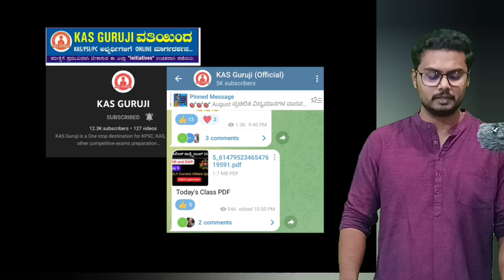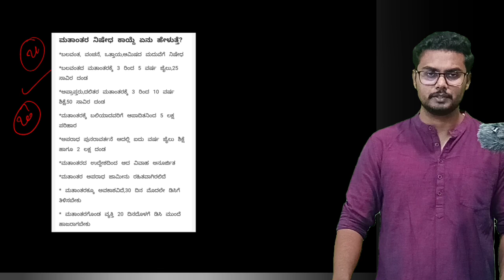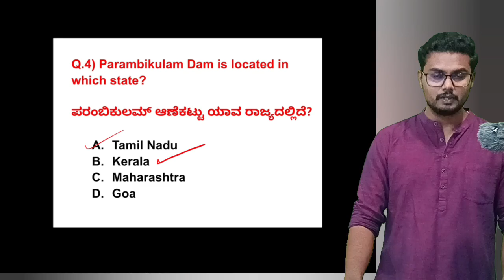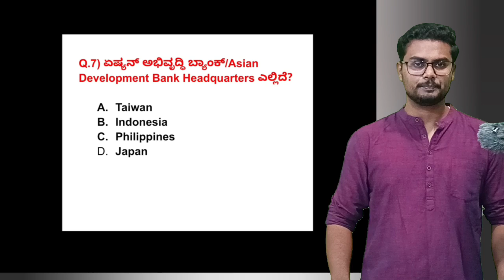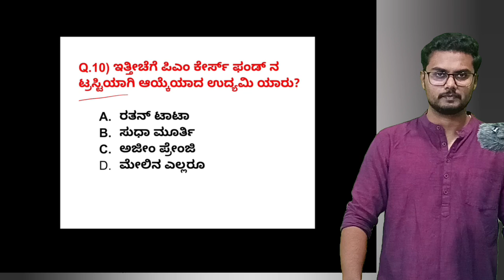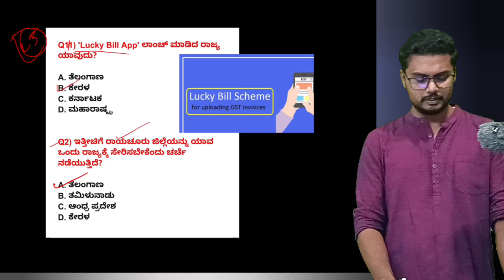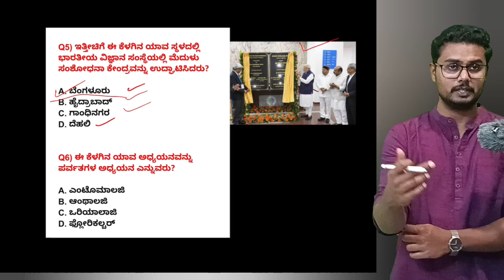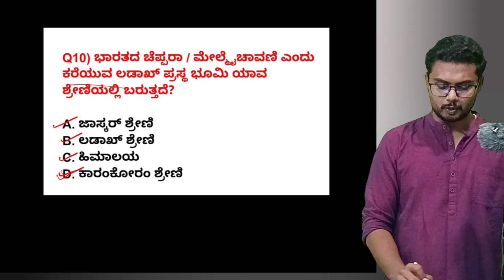Police Constable 2022 || CAR and DAR || Class 8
Karnataka Armed Police Constable Recruitment 2022 : ರಾಜ್ಯ ಪೊಲೀಸ್ ಇಲಾಖೆಯು ಸಿಟಿ ಸಶಸ್ತ್ರ ಪೊಲೀಸ್ ಪಡೆ ಮತ್ತು ಜಿಲ್ಲಾ ಸಶಸ್ತ್ರ ಪೊಲೀಸ್ ಪಡೆಗೆ ನೇಮಕ ಮಾಡಲು ಒಟ್ಟು 3484 ಸಶಸ್ತ್ರ ಪೊಲೀಸ್ ಕಾನ್ಸ್‌ಟೇಬಲ್‌ ಗಳ ಭರ್ತಿಗೆ ಅಧಿಸೂಚನೆ ಬಿಡುಗಡೆ ಮಾಡಿದೆ. ಈ ಹುದ್ದೆಗಳಿಗೆ ಅಕ್ಟೋಬರ್ 31 ರವರೆಗೆ ಅರ್ಜಿ ಸಲ್ಲಿಸಬಹುದು.

ಹುದ್ದೆಗಳ ಸಂಖ್ಯೆ:
ಉಳಿಕೆ ಮೂಲ ವೃಂದದ ಸಶಸ್ತ್ರ ಪೊಲೀಸ್‌ ಕಾನ್ಸ್‌ಟೇಬಲ್‌ ಹುದ್ದೆಗಳು: 3064
ಕಲ್ಯಾಣ ಕರ್ನಾಟಕ ವೃಂದದ ಸಶಸ್ತ್ರ ಪೊಲೀಸ್‌ ಕಾನ್ಸ್‌ಟೇಬಲ್‌ ಹುದ್ದೆಗಳು: 420
ಒಟ್ಟು ಹುದ್ದೆಗಳ ಸಂಖ್ಯೆ: 3484.